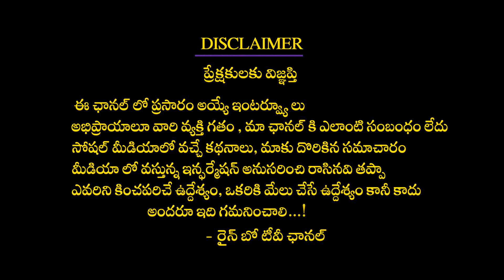Ram Charan Get Emotional About SS Rajamouli on Acharya Movie | Chiranjeevi | Surekha | Rainbow TV